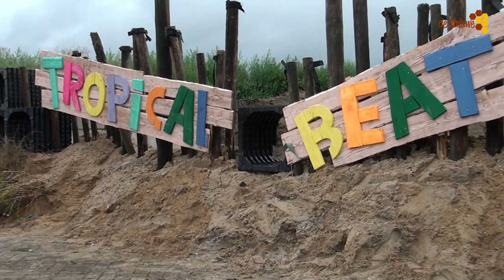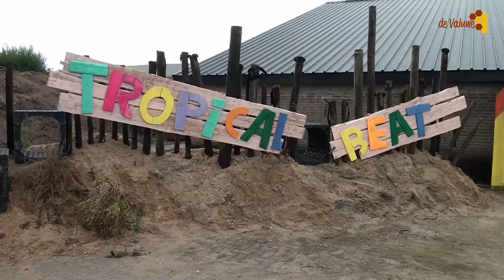Kunstenaars festival Burning farm